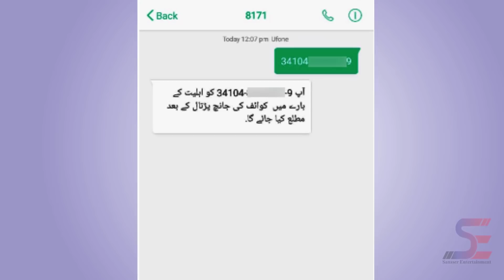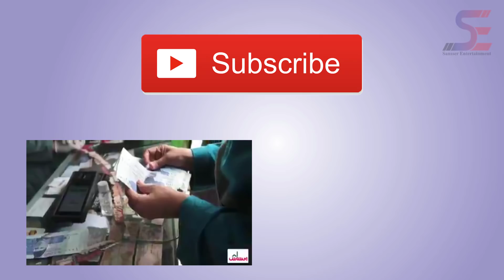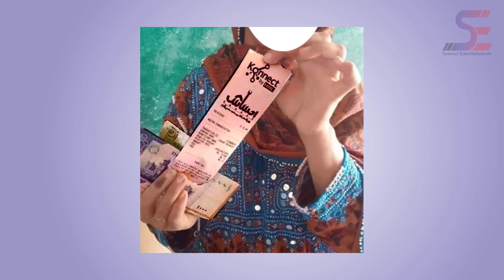Ehsaas 12000 Payment New Updates | Ehsaas Emergency Cash Program 2020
Ehsaas 12000 Payment, Ehsaas Emergency Cash Program Updates, Ehsaas cash raqam milna shur How to Apply For Ehsaas Emergency Cash Program or how to get money from ehsaas cash is explain in the videos. Ehsaas cash program will support for that person who are most affected by the lockdown and current situation so by  Ehsaas Program Online Registration and get money for your financial support by| Ehsaas Program. this is just like insaf imdad.
Ehsaas Cash Program Updates or Ehsaas Program new Updates from Sania Nishtar press conference, which are described in the video.  The basic difference between insaf imdad and ehsaas program is insaf imdad is given by punjab government and ehsas program is given by pakistan government level.